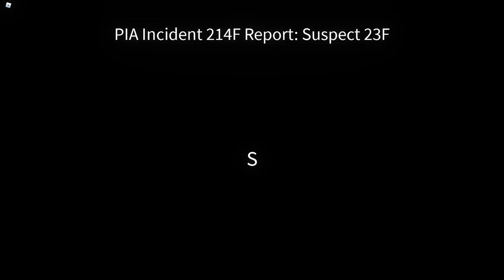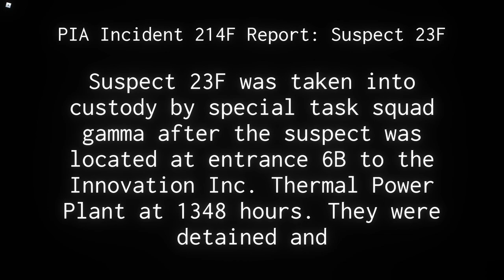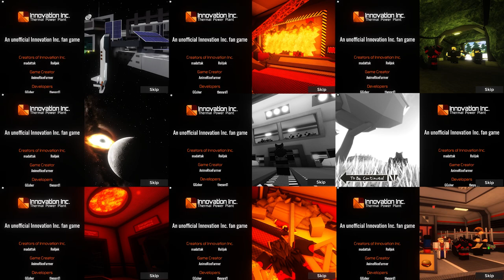Innovation Inc Thermal Power Plant - All Endings [OUTDATED]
In this video, all endings from the recorded version of the game are shown. However, this video is now outdated due to new updates introducing new endings.

The subtitles are all typed and timed by me, using my own ears. This means that everything in the subtitles is what I hear.

00:00 IITPP - All Endings
00:03 The Not so Smart Ending
00:51 The Embarrassing Ending
01:43 The Good Ending??
02:42 The Happy Ending??
03:34 The Escapist Ending
05:32 The Bad Ending
06:17 The Cold Ending
07:19 The True Ending
07:43 The Truth
11:27 Credits